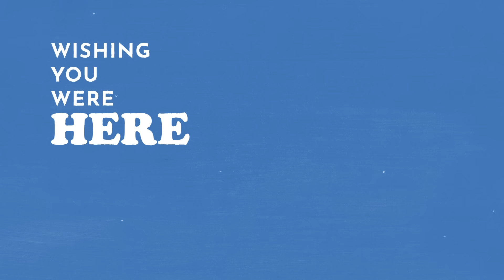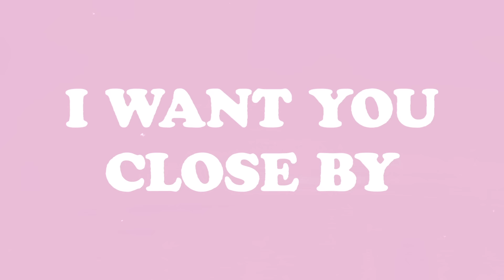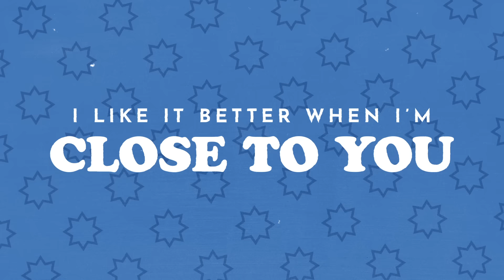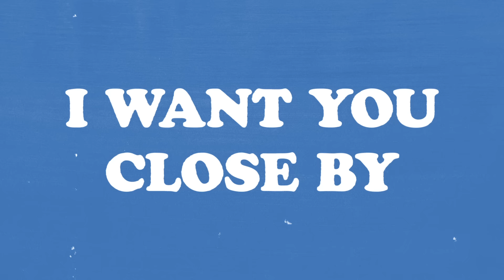OBB - Close By (Official Lyric Video)